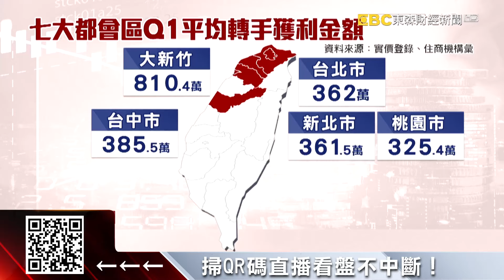新竹房屋轉手均賺810萬！登上七都冠軍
我們都知道房市很熱，不過哪裡 買房最賺？根據統計，七大都會區轉手交易獲利金額，大新竹地區第一季獲利最多，平均每戶轉手都能獲利 810萬，另外，近期因為限貸令風波延燒，金管會今天(4號)也緊急召來銀行開會，宣布將建置各銀行房貸額度查詢平台。